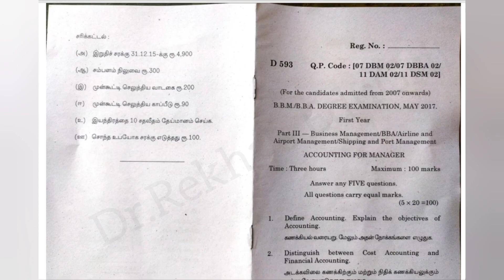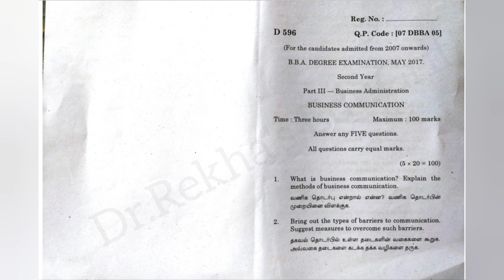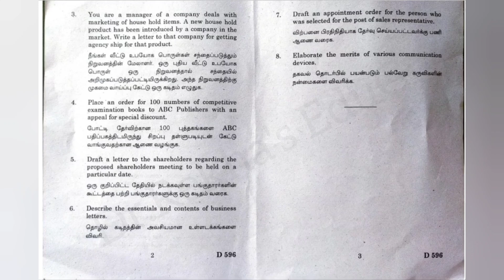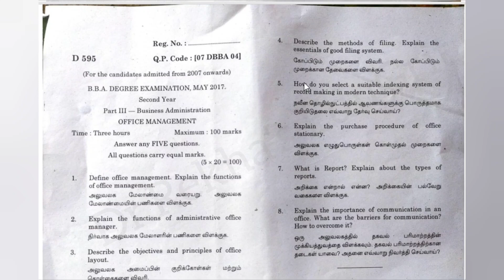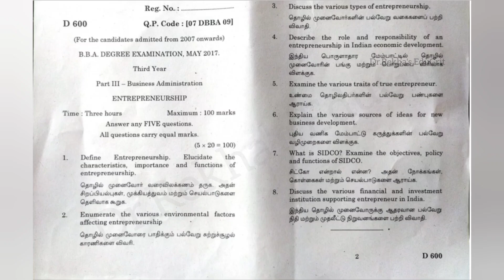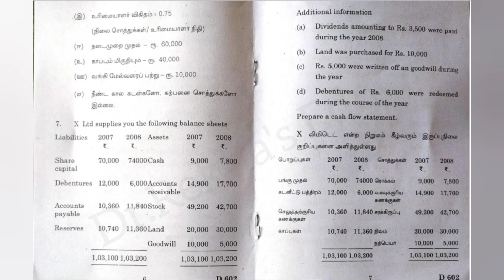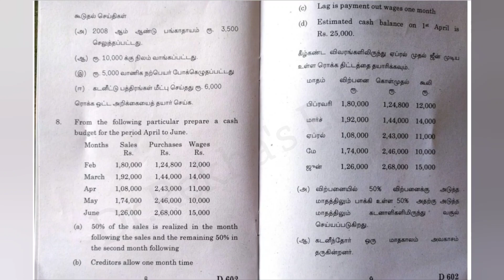BBA previous QUESTION papers || SDE Bharathiar University - by Dr.Rekha's EduGrit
Previous years BBAquestion papers of  Bharathiar University distance education .
By
 Dr.S.Rekha M.Com.,M.Phil.,PGDCA.,DPTT.,Ph.D.